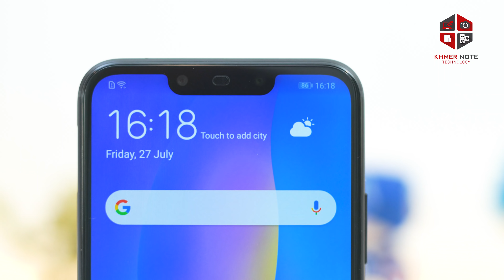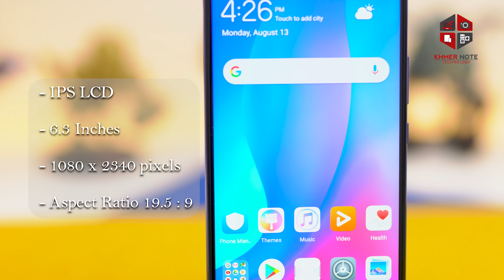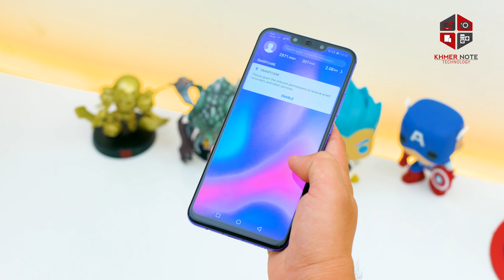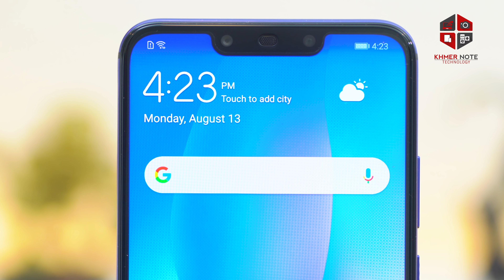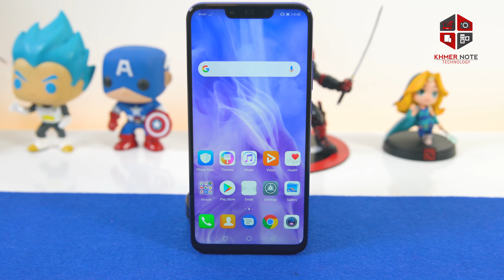Huawei nova 3 ស្មាតហ្វូនតម្លៃមធ្យម តែកម្លាំងម៉ាស៊ីនខ្លាំងហួសតម្លៃ